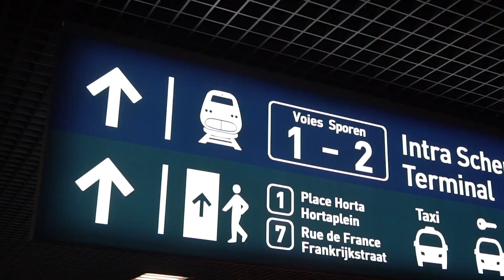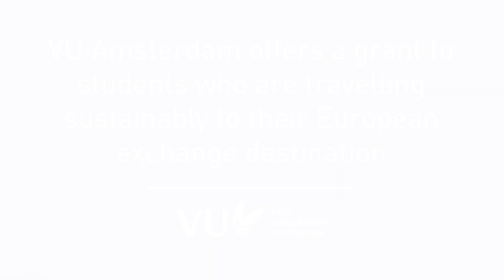Travel to your European exchange destination by train - VU Green Travel Grant